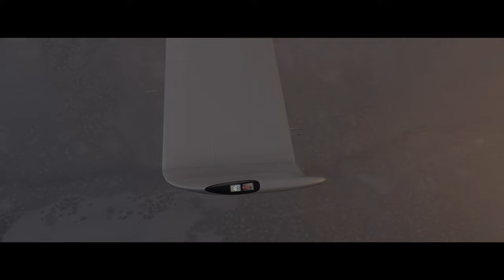Mykrodian MX1 Freeware Ultralight Aircraft for MSFS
A new release by developer mykrode (Scott) bringing the fictional Mykrodian MX1 ultralight add-on to Microsoft Flight Simulator (MSFS) 2020 release.

The aircraft model/name is fictional and one of the developer's creations however it's something you would expect to fly in the real world.

The model was created specifically for the new sim and is not a port-over or conversion from legacy models (as far as we are aware).

The model has been designed for VR compatibility with its wide-open glass canopy - so you can see the surroundings around you in absolute detail.

The aircraft has been designed to be a single-piston ultralight that can land and take off from pretty much anywhere (although not amphibious).  It's perfect for bush flights and hard-to-land strips.

The aircraft features touch-based avionics and systems with a beautiful glass display as can be seen in the video and screenshots.

It's a blast to fly and perfect for firing up and taking to the skies with no real flight objective.

The video was created using v1.1 but now the listing on Fly Away Simulation has been updated to v1.2 so there may be subtle differences between the video above and the model you load up.

We can expect further updates from the developer which we will release on Fly Away Simulation as they become available.

The developer is working on further MSFS projects and they invite you to join their Discord server here:

If you like this release and want to support the dev in this development and further releases, we ask you kindly to make a donation to their projects.

The file is released as freeware which means it is free to download and use.

This video was created in Microsoft Flight Simulator (MSFS) 2020 Release.

Compatible with all versions and releases of the Microsoft Flight Simulator 2020 release also known as; FS2020, MSFS, MSFS2020.

This is an add-on that is featured in the Fly Away Simulation freeware library.  To view the entire range of MSFS (2020) add-ons visit:

Credits:
This video has been produced by Jeroen Doorman exclusively and under contract for Fly Away Simulation.  You can view his YouTube channel here: